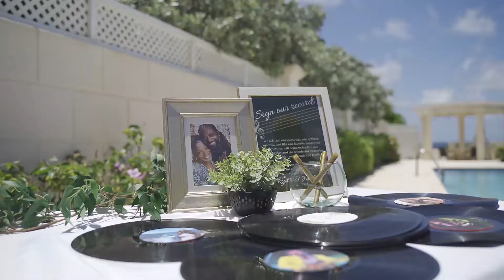Cragmere Wedding. Next to the Crane Resort & Crane Beach in Barbados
Say YES at Cragmere!! Reserve your stay and wedding spot today.

Cragmere is the ideal location for a romantic wedding and honeymoon setting. Situated on a cliff overlooking a private cove, the property combines history, elegance and old-world charm for beautiful wedding memories to last a lifetime.

Why a Cragmere Wedding?

-Location, location, location: next door to the Crane Beach - one of  “Top Ten Beaches in the World,” which makes for beautiful wedding memories
-It’s easy to get married here! The country’s legal requirements make it straightforward to get married in Barbados
-Enjoy both your wedding and honeymoon in one of the most beautiful destinations on earth